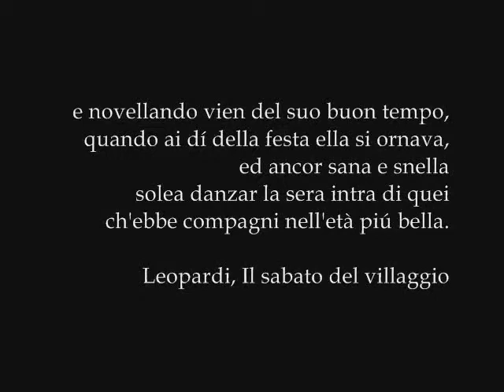Piazza Maggiore, una sera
Piazza Maggiore, Naggio, Lago di Como, "provincia cronica"